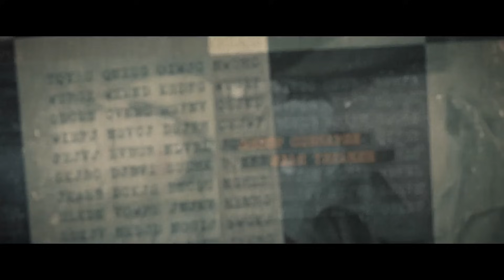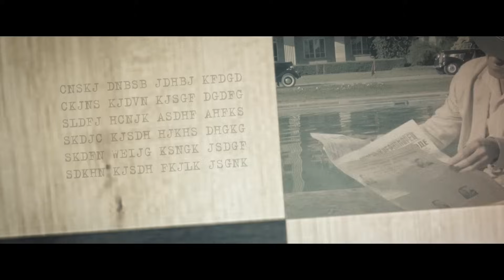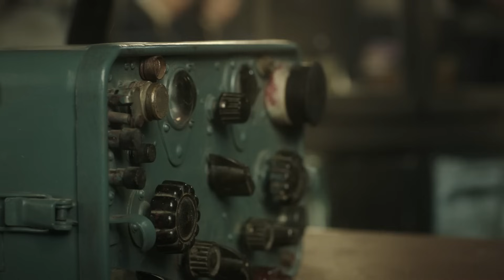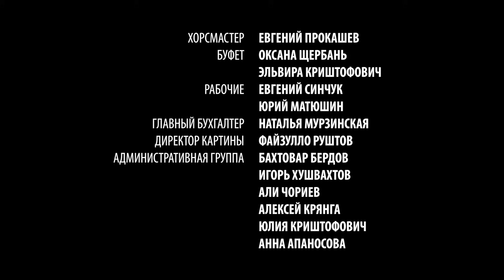Гетеры майора Соколова 2 серия / 1 сезон / Сериал / HD 1080p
Название: Гетеры майора Соколова
Год выхода: 2014
Жанр: Драма
Режиссер: Бахтияр Худойназаров
В ролях: Андрей Панин, Сергей Гармаш, Артур Смольянинов, Филипп Янковский, Татьяна Лютаева, Дарья Мельникова, Аглая Тарасова, Мария Антонова (II), Анастасия Микульчина, Алиса Горшкова, Оксана Базилевич, Юлиана Ромашина (Оррен), Анатолий Гущин, Олег Флеер, Сергей Тэсслер (VII), Дмитрий Поднозов, Олег Тилькин

О фильме: Сентябрь 1939 года. Начало Второй Мировой войны. В Крым приезжает майор советской разведки Соколов. Его главная цель – выявить агентурную сеть террористической антисоветской организации РОВС. Руководит контрразведкой Русского общевоинского союза - штабс-капитан Семенов, псевдоним Крест. Крест и Соколов – давние враги. Белые офицеры, в 1917 году они оказались по разные стороны баррикад. Они прекрасно знают друг друга в лицо, хотели бы и не один раз могли бы убить друг друга, но каждому из них нужна гибель системы, которую представляет противник. Оба – азартные игроки - они начинают сложную партию, в которой шансы на победу почти равны. Каждый из них готов жертвовать любыми фигурами, включая себя, ведь на кону - Родина. Одна. Но для каждого своя…